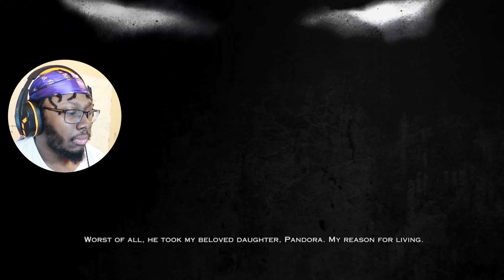Playing God Of War 3 Remastered For The First Time (PS5 60FPS) | Olympus Obliteration Episode 3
I am playing God Of War 3 Remastered for the first time on PS5 60fps and this will be the obliteration of olympus.

I played God Of War 3 remastered where kratos obliterates olympus in GOW 3 remastered.